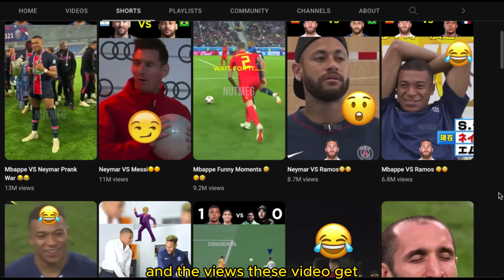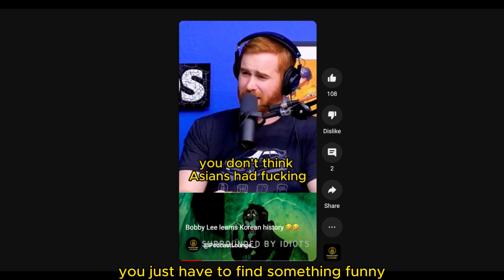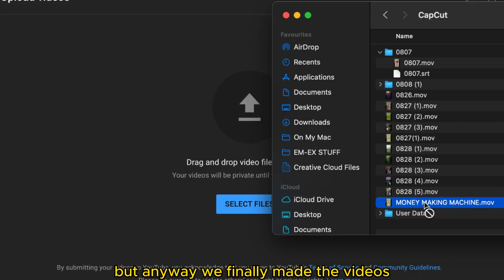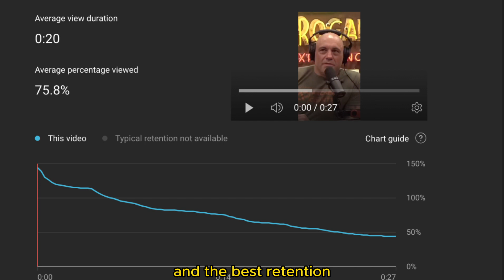I tried Youtube Shorts for 48 Hours! | Results!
[- Canva Templates -]

Join me in this captivating journey as I experiment with YouTube Shorts, and the results are nothing short of astonishing! This video chronicles my immersive dive into the realm of YouTube Shorts, unveiling the profound impact they wield over a content creator's channel in 48 hours!

Throughout this venture, I delve into every facet of YouTube Shorts, from crafting content to devising engagement tactics, all aimed at maximizing my earnings. Observe the remarkable metamorphosis that unfolds when integrating Shorts into your content approach, and acquire invaluable insights and strategies.

The algorithmic surge, the surge in views, and the exponential expansion of my channel will leave you in awe and inspire you to harness the boundless potential of YouTube Shorts.